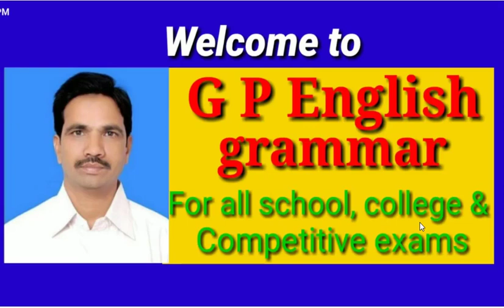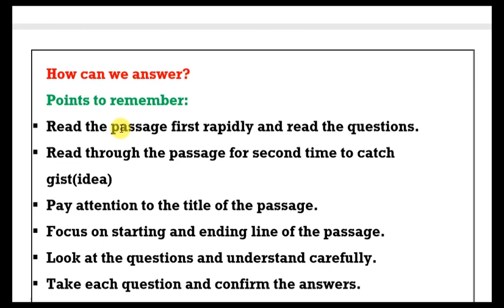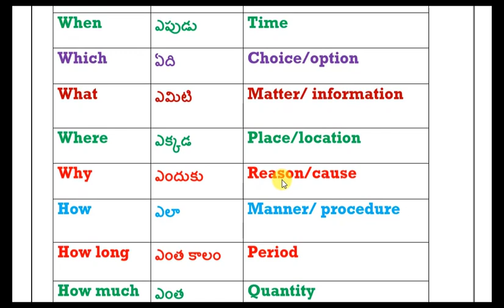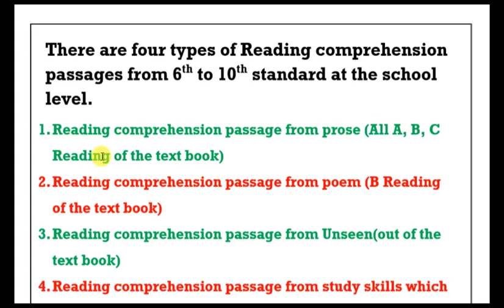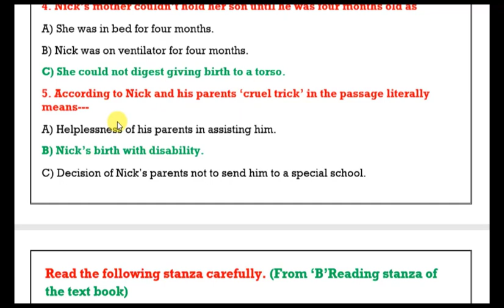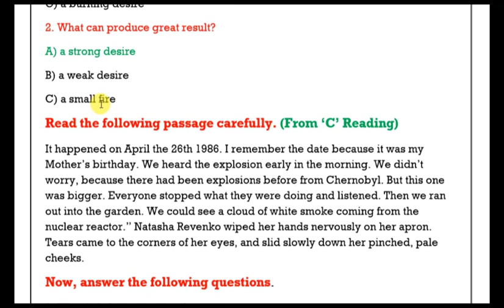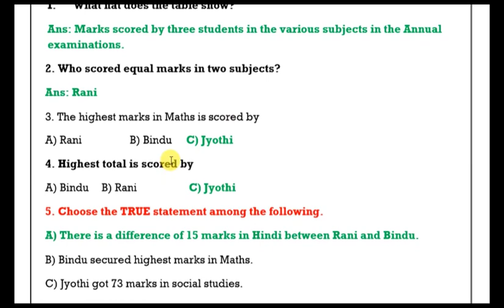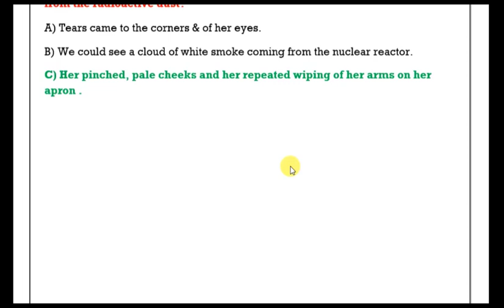Reading Comprehension Passage with examples for 10th,School,college & all competitive Exams